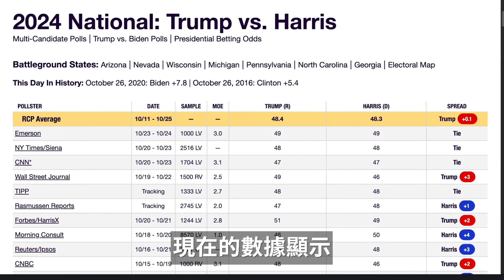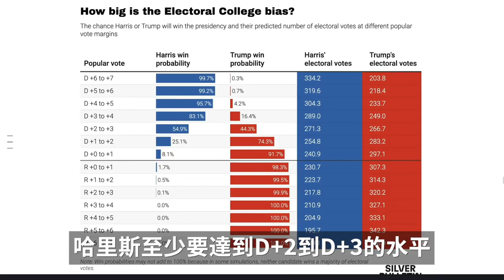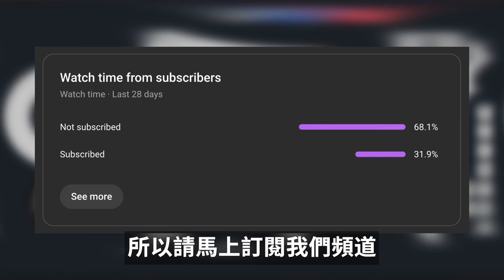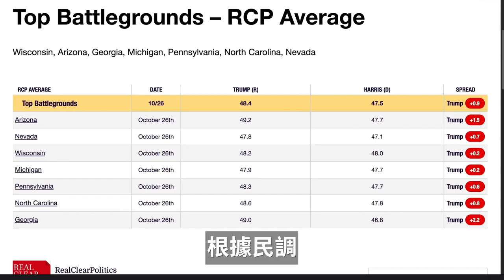10月28日美国大选民调出炉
10月28日美国大选民调出炉